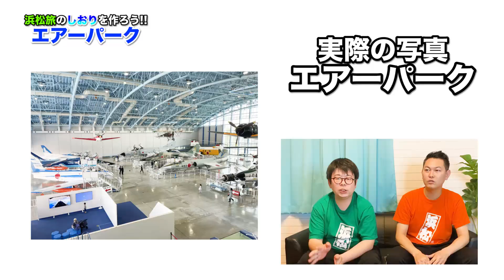【エアーパーク】〜本物のブルーインパルスが見れる!!〜【浜松旅のしおりを作ろう!!】#9【静岡県浜松市】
今回の動画は浜松旅のしおりを作ろう!!
【エアーパーク】編!!
本物のブルーインパルスが見れる!!
全天周シアターや航空機のシュミレーターなど見どころ満載!!
そして、あるスタッフさんの話が面白い!?

ダウンロードはこちらから!!↓
○TuneCore

初めまして！
やらまいかカンパニーだに！
静岡県浜松市の魅力をたっぷりお届けしてるもんでよろしく頼むに！

毎週【月】【水】【土】の週３回〜１９時更新中！〜
静岡県浜松市出身の【おちゃ丸】と
東京都出身の【大福】のコンビで活動してるでね！目指せ『やらまいか大使』！！

Radiotalk
やらまいかカンパニーのラジオだもんで

ヘッダー作成ご協力